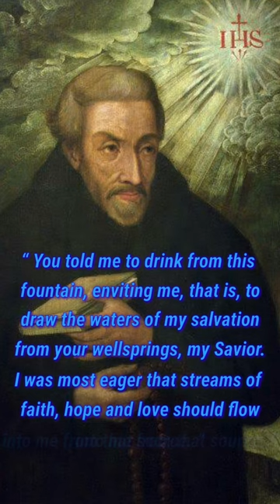Quote From St. Peter Canisius/Music by Denis Gonsalves, Vamanjoor.